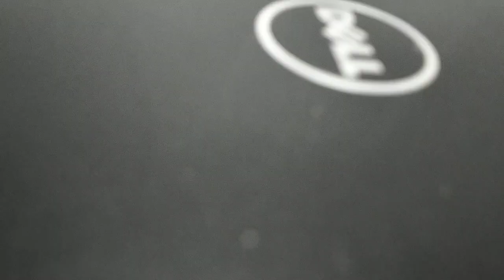ArchitectureDesigningInstitutesInBangalore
After Compliments,

Autonomous Professional Diploma Courses Offered :

Department of Interior Design & Space Management:

3 Years Professional Diploma in Interior Designing & Space Management
3 Years in 1 Year Professional Diploma in Interior Designing & Space Management (FAST TRACK)
2 Years Advance Diploma in Interior Designing & Decoration.
1 Year Diploma in Interior Designing.
3 Years Bachelor of Science (B. Sc.) Interior Design – UGC Approved & Recognised by Govt. of India

Department of Fashion Design & Apparel Management:

3 Years Professional Diploma in Fashion Designing & Apparel Management
3 Years in 1 Year Professional Diploma in Fashion Designing & Apparel Management (FAST TRACK)
2 Years Advance Diploma in Fashion Designing & Technology.
1 Year Diploma in Fashion Designing.
3 Years Bachelor of Art (B. A.) Fashion Design – UGC Approved & Recognised by Govt. of India

Department of Fashion Tailoring & Garment Construction:

6 Months Diploma in Fashion Tailoring
6 Months Advance Diploma in Garment Construction